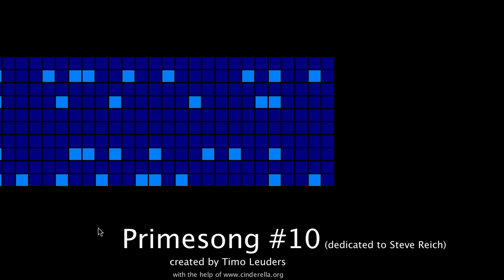Primesong #10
Prime numbers generate a piece of music that sounds like a piece by Steve Reich, with all the rubbing seconds. You can actually "hear" many phenomena of prime numbers: missing lines, prime gaps, twin primes, irregular distribution, self-similarity without periodicity and much more. Many mathematical theorems and problems are lurking behind the music but you can still appreciate just the sound. Please also listen to my other primesongs...